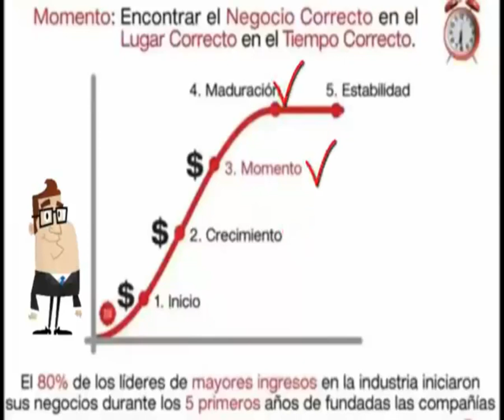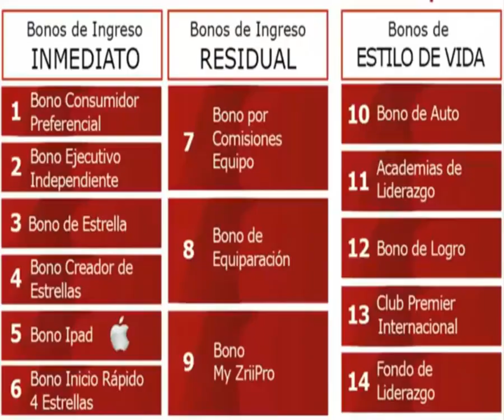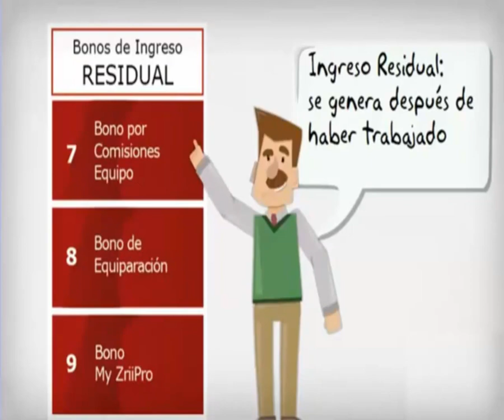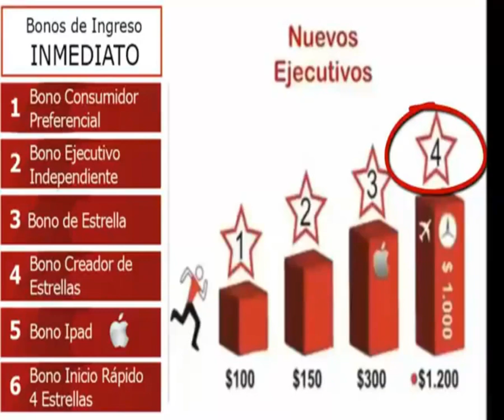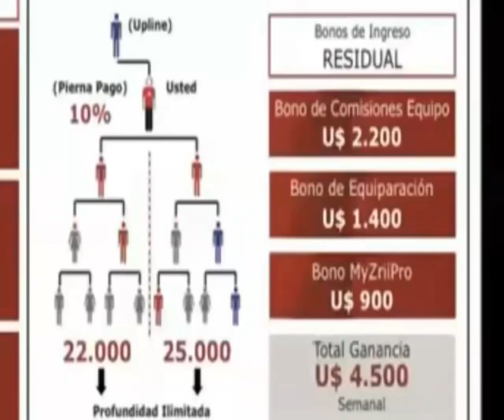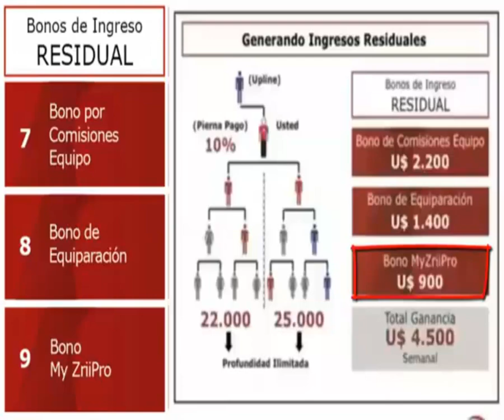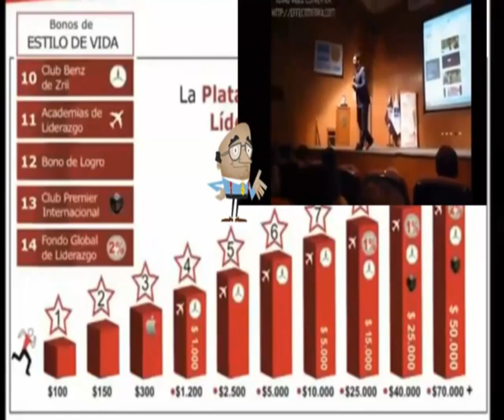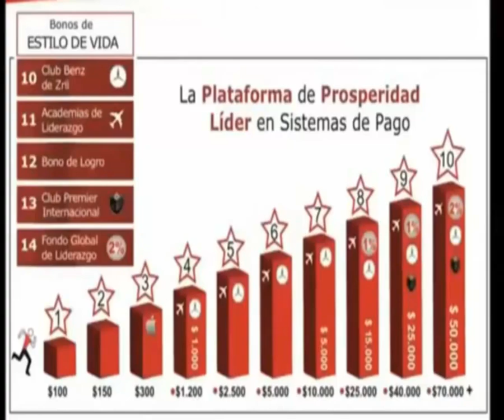plan de prosperidad ZJ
Plan de Prosperidad Zrii